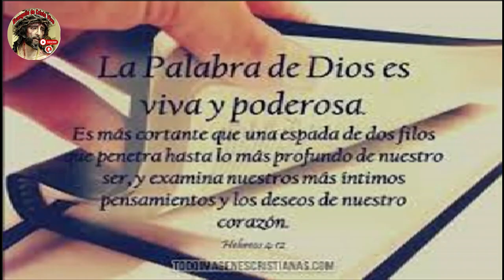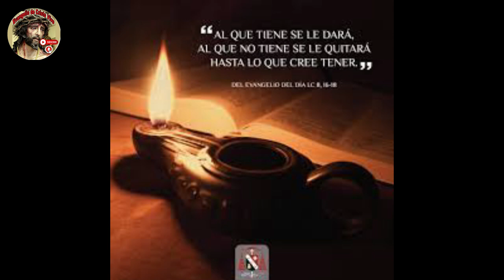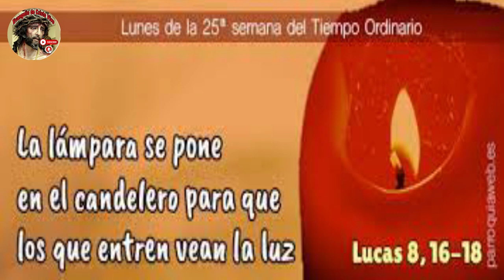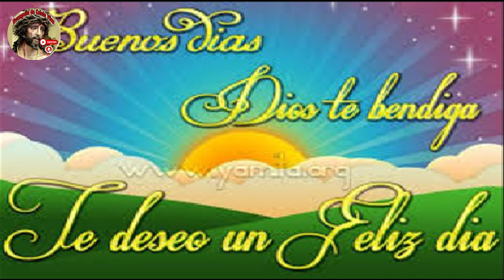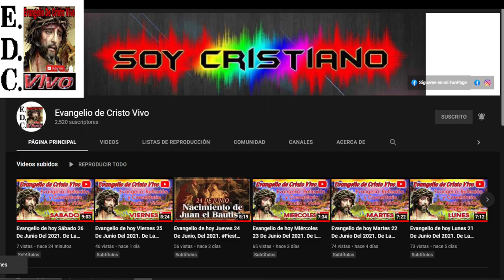Evangelio De hoy Lunes 25 De Septiembre Del #2023 De La 25ª Semana Del Tiempo Ordinario.